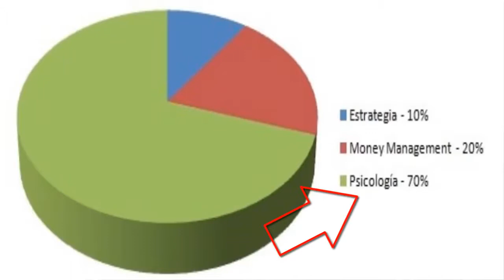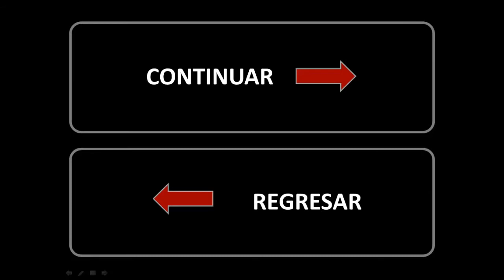Psicologia emocional documental | El control emocional | Psicología del trading